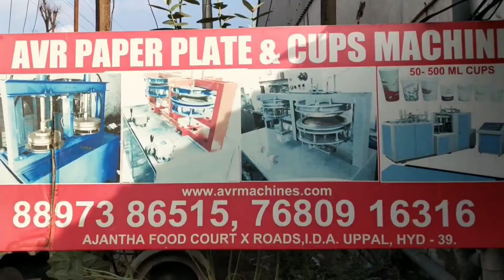New Paper Plate Making Machines in East Godavari, West Godavari Konasemma Dist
GET IN TOUCH WITH OUR BEST SUPPORT TEAM
AVR Machines

ABOUT US
Incepted in the year 2001, in Hyderabad (Telangana, India), we “AVR Machines” are known as the reputed manufacturer and supplier of premium quality range of Paper Plate Making Machine, Paper Cone Making Machine, Paper Tray Making Machine, Paper Napkin Making Machine, Paper Tube Making Machine, etc. The offered machines are manufactured using high-quality components and the latest technology in observance of the set international norms. The components that are used to manufacture these machines are procured from the trusted vendors of the industry. Known for their features like ease of operation, high performance, sturdy construction, long service life, and less maintenance, these machines are highly demanded in the market. As per the needs of our clients, we provide these machines with different specifications. Our offered machines are stringently checked by our quality controllers against different quality parameters.

We have a well-established infrastructural setup that helps us to manufacture a high-quality range of machines. This infrastructure includes procurement, manufacturing, quality testing, warehousing & packaging, R&D, and sales & marketing. Our infrastructural unit is equipped with all the necessary tools and machines, which helps us to manufacture our machines with quality. The entire work is supervised by our professionals who have rich knowledge and experience in the domain. Our ethical business practices, client-centric approach, timely delivery, simple payment option, transparent dealings, and high-quality products have made us the best option of our respected clients.